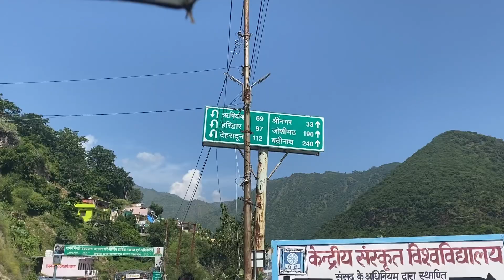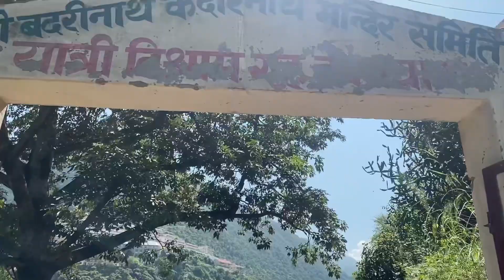Devprayag Sangam | Rudraprayag | Panch Prayag’s | Ganga River creation | Uttarakhand Vlog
Hey fam ♥️